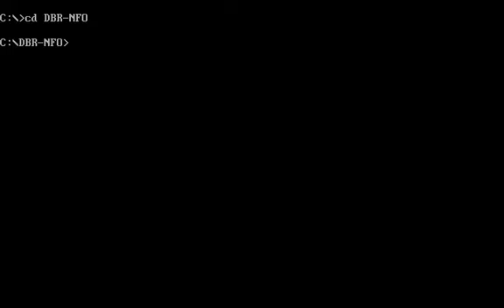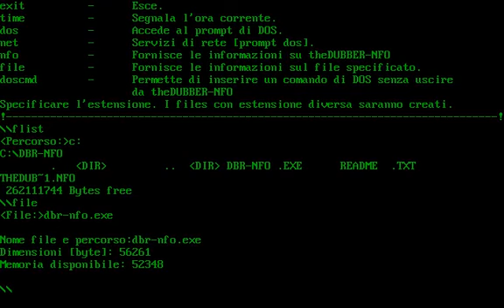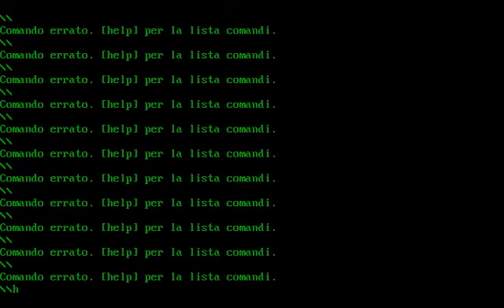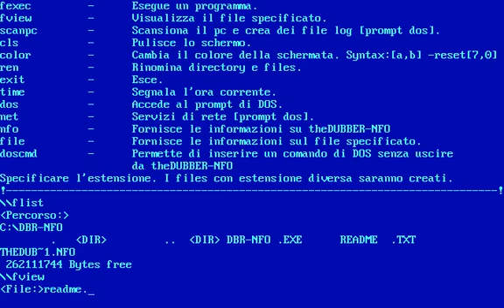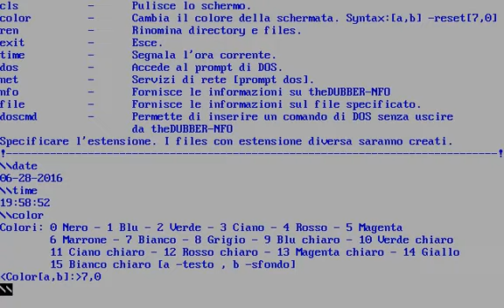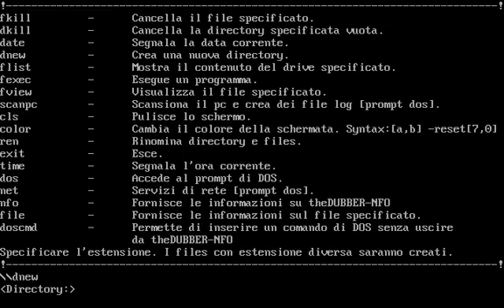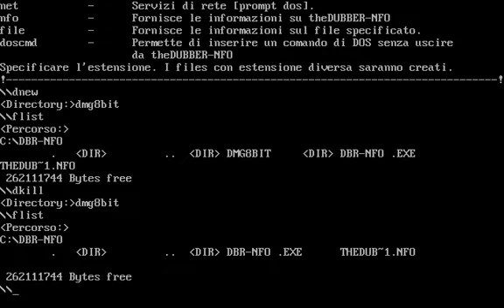theDUBBER - NFO for Dos Tools